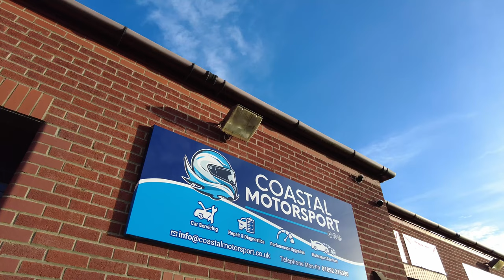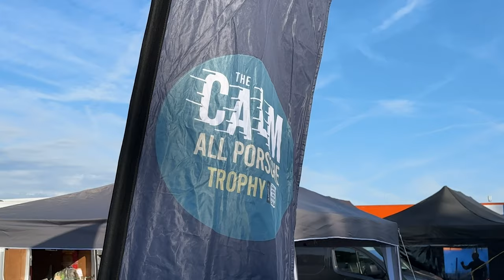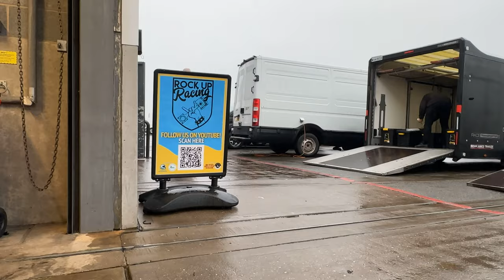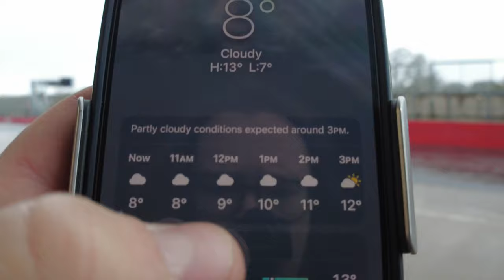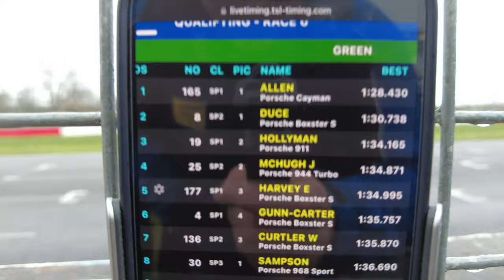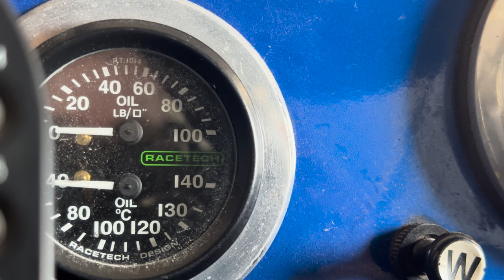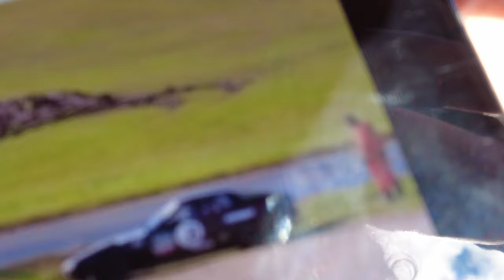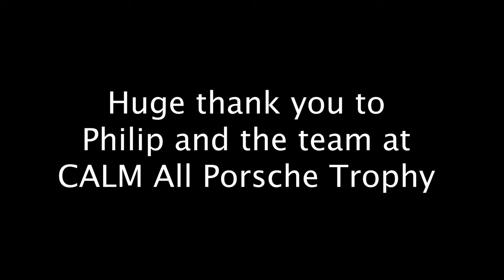The Disaster of Our First 2024 Race - S1 Ep1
Strap in for an unforgettable series with us in the 2024 race season starting at Donington Park, where the season's opener of the CALM All Porsche Trophy takes an unexpected turn. Our team faces challenges that test our resilience, skills, and the spirit of our 1968 classic Porsche 911 like never before. From the anticipation of the green light to the unforeseen events that follow, this race is a rollercoaster of emotions, strategy, and the raw thrill of motorsport. Dive into our story of perseverance, unexpected twists, and the relentless pursuit of racing excellence. Witness the highs, the lows, and everything in between in a race that promises to be etched in our memories. Buckle up for a tale of determination, adaptation, and the sheer unpredictability of racing. Welcome to our 2024 season opener at Donington Park – a race we won't soon forget.

00:00 - Intro
01:21 - Race Prep
06:33 - Hit The Road
08:55 - Night Before The Race
10:53 - RACE DAY
16:59 - Qualifying
25:20 - Pre Race Prep
29:23 - The Part You're All Here For